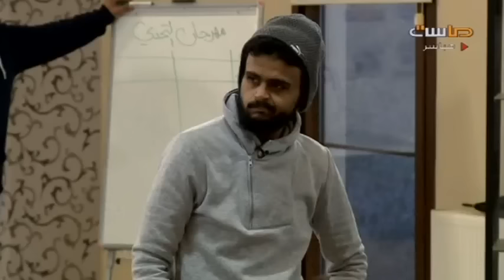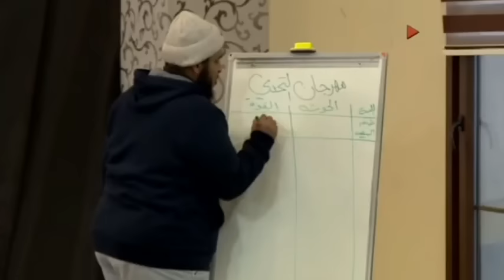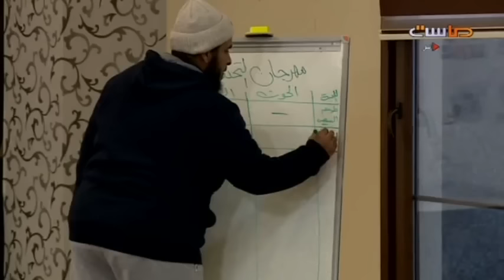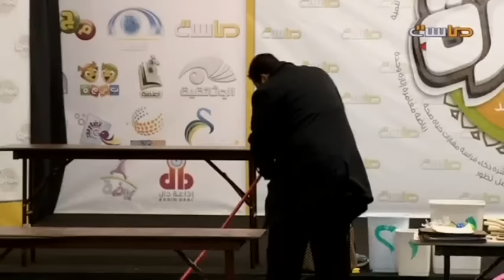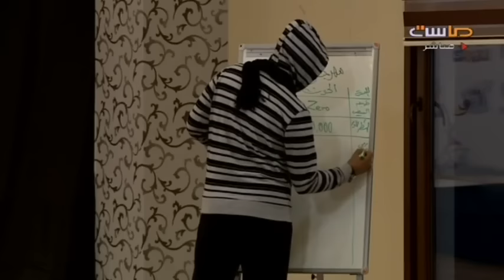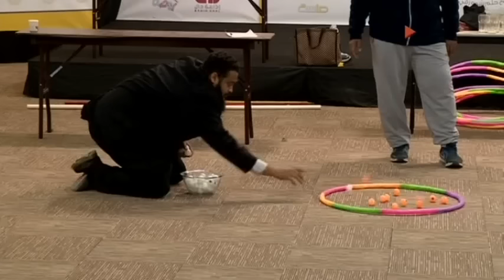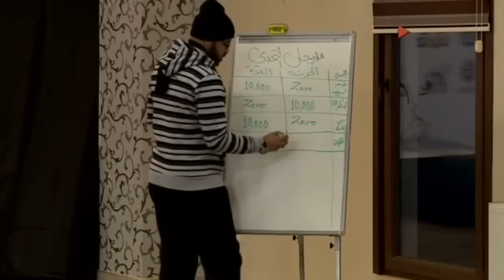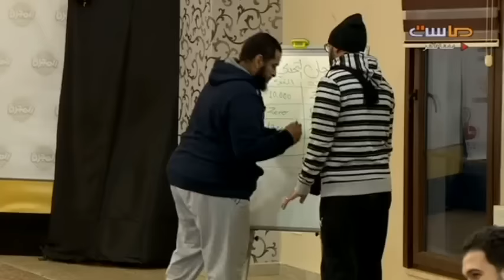الرياضي : ألعاب حركية تنافسية - اليوم 44 | المجرة2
اليوم الرابع والأربعون - الخميس 16/ 3/ 1438 هـ - 15/ 12/ 2016 مـ .. المجرة2 .. الموسم الثاني المجرة وهو برنامج واقعي يعرض لمدة ثلاثة أشهر على ماسة المجد إحدى قنوات شبكة المجد .. يبث منذ الساعة الثانية بعد الظهر إلى الساعة الثانية عشرة ليلًا ..